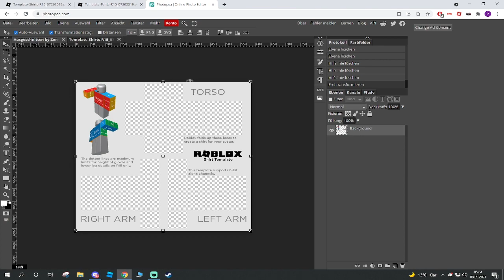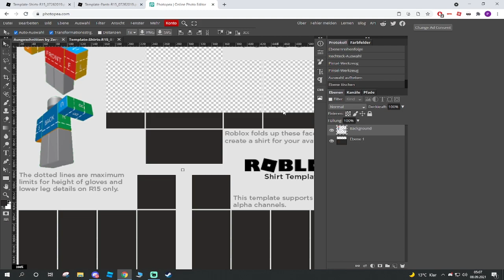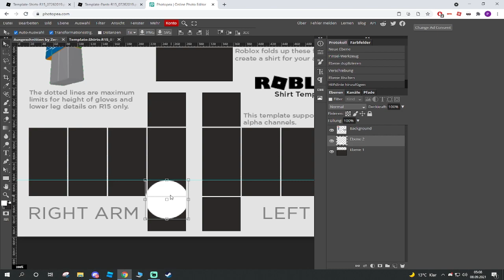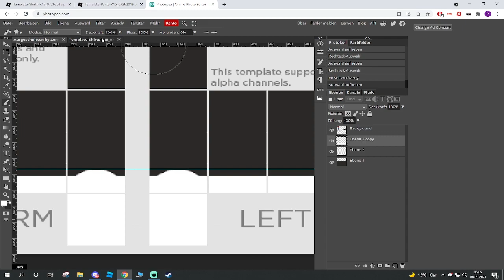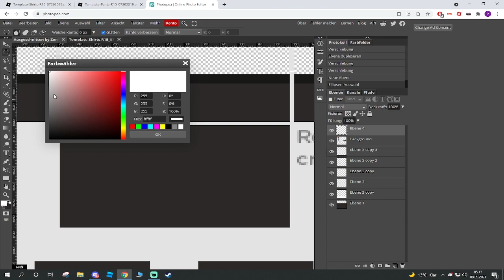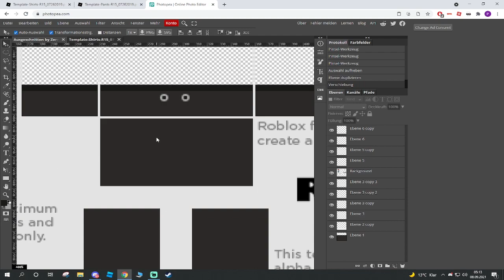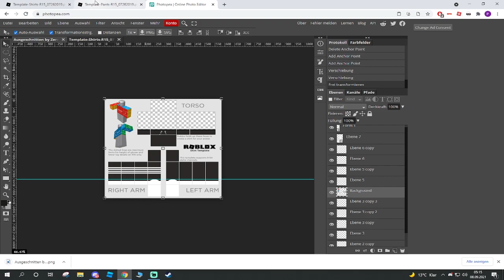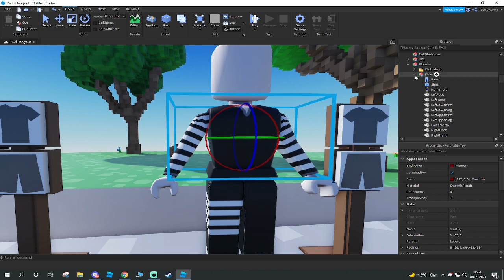Roblox: Pants/Hosen erstellen Tutorial (Deutsch)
Kurze Anmerkung zu den Freundschaftsanfragen! Bitte schreibt mir Vorher auf Roblox wer ihr seid, und das ihr von Youtube seid.
Ich nehme nur Leute an die mir dies Schreiben!